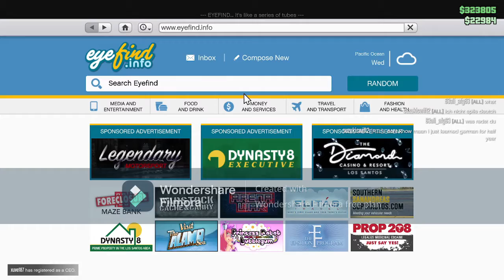Lets get the channel growing again |GTA5